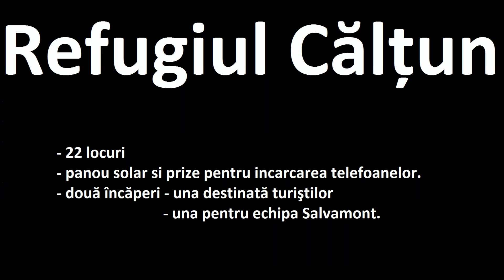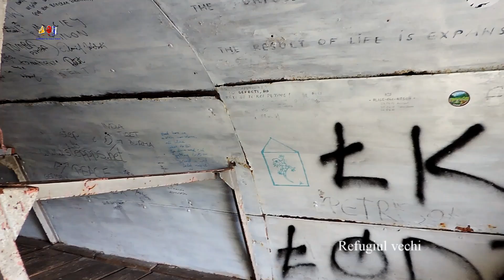Refugiul Caltun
iulie 2016

- 22 locuri
- panou solar - prize încărcare telefoane
- 2 camere , una pentru salvamont una pentru turiști.